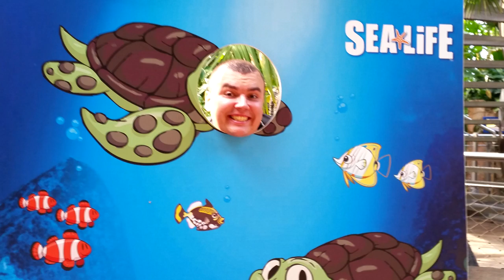окионареум парк в Германии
парк с морскими тварями